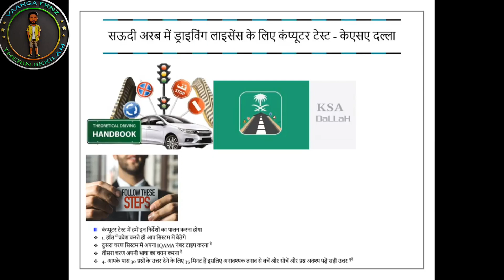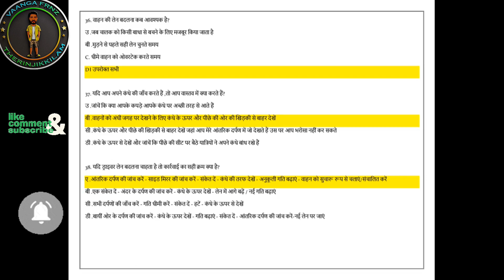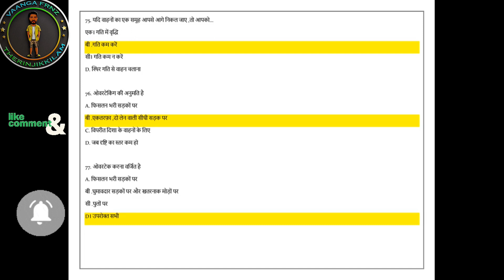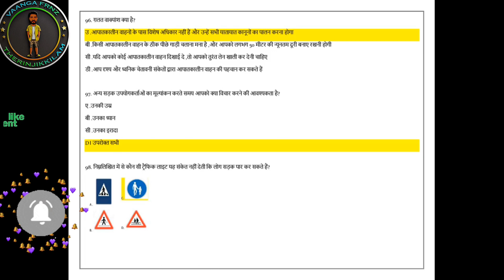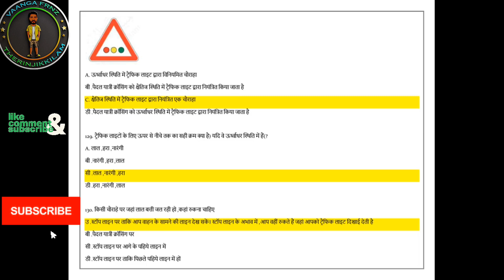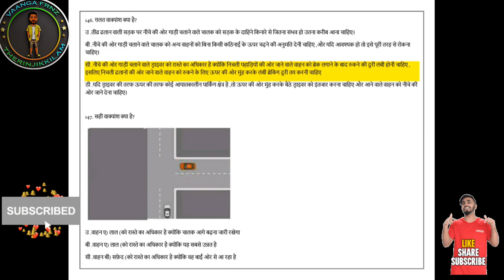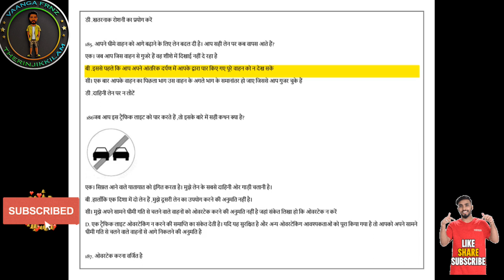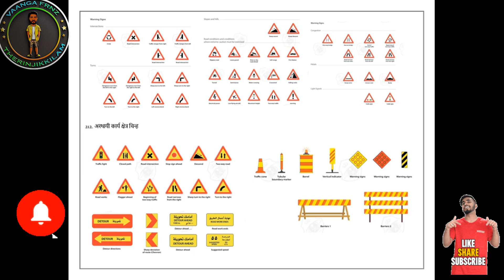How to Pass Saudi |computer test| for DrivingLicence?| कंप्यूटर टेस्ट हिंदी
🟠Saudi Driving License Computer Test
The Saudi driving license computer test is an essential part of the licensing process, and passing it requires a solid understanding of the rules of the road and safe driving practices.
By studying the Saudi driving test questions and answers and practicing with the resources available, students can prepare themselves for the test and increase their chances of passing.
The Dallah Driving School provides a range of resources to help students prepare, ensuring that they are ready to become safe and responsible drivers on the roads of Saudi Arabia.
🟢Saudi Driving Test Questions and Answers
The Dallah driving school computer test consists of 30 multiple-choice questions, and the student must correctly answer at least 21 questions to pass the test.
You can practice all the Saudi driving license test questions on our website for free. If you go through all these dallah driving school computer test questions and answers for 2-3 times, you can pass the dallah theory exam without any problem.
🔸Available PDF :
English
Hindi
Urdu
🔹Support Us: